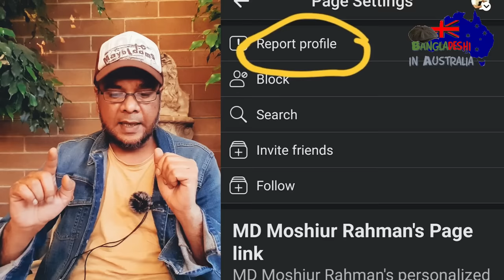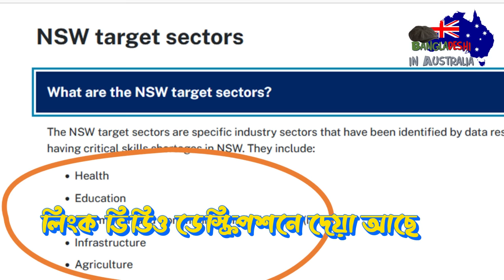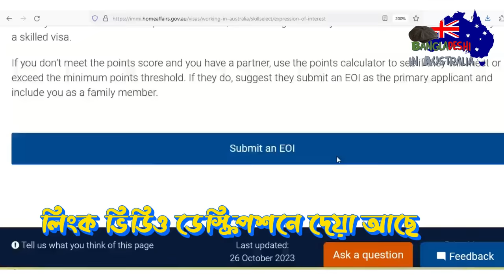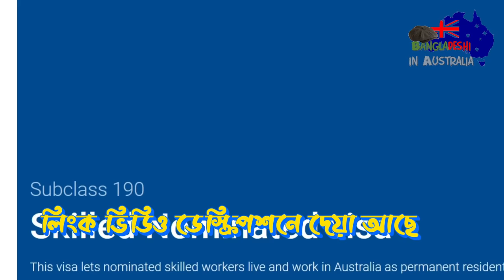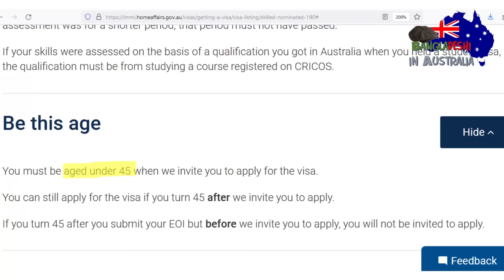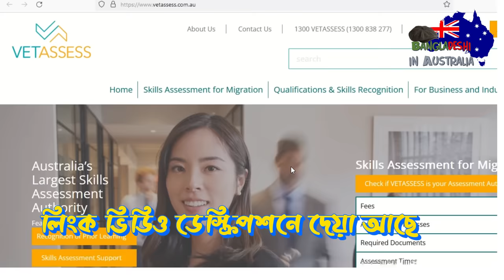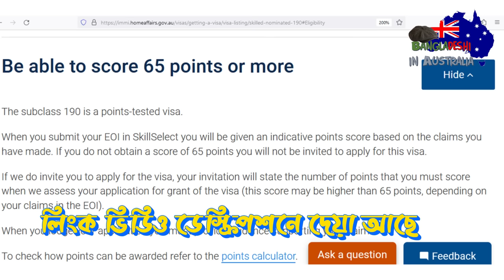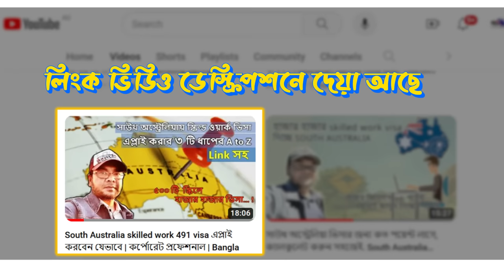স্থায়ী ওয়ার্ক ভিসা দিচ্ছে অস্ট্রেলিয়ার সিডনী, দ্রুত আবেদন করুন! Australia NSW PR visa subclass 190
Important links shown in this video:
This is the New South Wales or NSW state government’s page where the state nomination information is available:
Australia’s combined skilled occupation list for all work visa with requirements of skills for work visa. Select subclass 190 visa to get the skills for this visa:
Skill Select page in the Austtalia’s immigration department’s AKA Department of Home Affairs website. This is the link for submitting Expression of interest or EOI, application for New South Wales or NSW state nomination and visa application:
Sydney, New South Wales state of Australia is offering state nomination to all skilled workers. The applicant having any skill in the skilled occupation list in the Australia government’s immigration department’s AKA Department of Home affairs website. Though anyone who have any of these skills in the list can apply, however the priority will be given to priority sector skill holders which are health, education, ICT, infrastructure and agriculture. There are many skill types of these sectors in the skill occupation list. So the first step is to check if the visa applicant’s skill is the skilled occupation list.
This is a permanent visa, applicants can live permanently with family with some government benefits like free school for children, free general treatment, free or on govt subsidised courses for the migrants to get a job quickly.
The NSW or New south wales state government has given the step by step process for their state nomination process on their official website.
Basic eligibility of Visa eligibility for Subclass 190 Skilled Nominated visa of Australia is given in
details in the Australian government’s immigration website. These are: the applicant must have the skill from the skill occupation list. Must have their skill assessed by a skilled assessment authority in Australia. The applicants can check the required education, experience and English skill in this skill occupation list. To get this information the applicants need to click the ANZSCO code link. Note, these are not jobs they are offering, they are offering visa to workers who have these work skills. This visa does not require a job offer, so cv cover letter not needed.
After checking the eligibility requirements the applicants need to submit an EOI or Expression of Interest, which can be done free through the immigration dept website’s Skill Select page.
If selected, the candidate will then get invitation to apply for NSW state nomination. The invitation process takes place several different times in the year and the duration is not given, so hard to tell how long it will take. The invitation will come in email with a link to apply for state nomination to NSW or New South Wales state government. If the candidate gets an invitation, they must apply for nomination within 2 weeks. This is not visa application, which will be after that. This is the application to the NSW state for their sponsorship. The fee is $300 Australian , which dollar means 21 thousand Bangladeshi taka, which needs to be paid on the same link online with a credit card. This fee is for main applicant only, other family members don’t need to pay.
After submitting and paying the fees for state sponsorship, the state will check within 6 weeks. Then they will ask the worker to apply for visa. For visa application applicant will need to apply for visa from the same skill select log in, where submitted the EOI.
First candidate must be within 44 years of age. Have minimum 6 in IELTS either Academic or GT. For some occupations particularly in education and health sector the requirements are higher. You will get the details in the assessment authority’s web site given in the skill occupation list.
Minimum 65 point based on age, education, English skill, experience etc. watch my video on point calculation for details on how to calculate point. Link given the video description.
Besides police check and medical test required.
In less than 3.5 lakh taka a single person can apply. There is no fund show requirement for this visa, so no need to show bank statement.